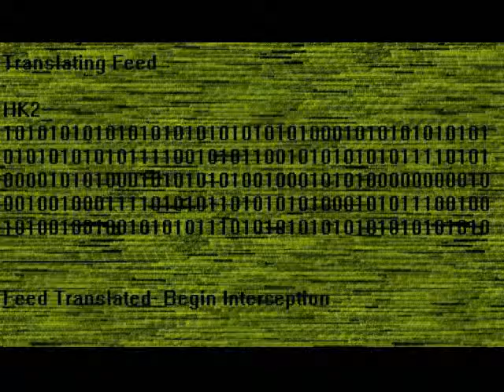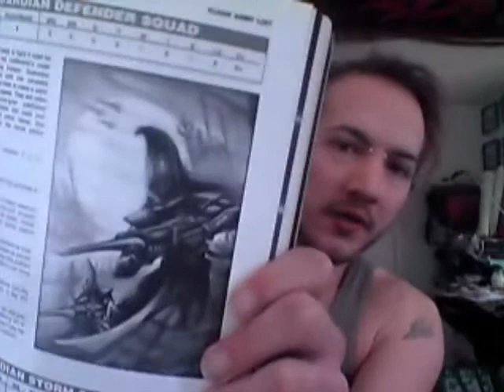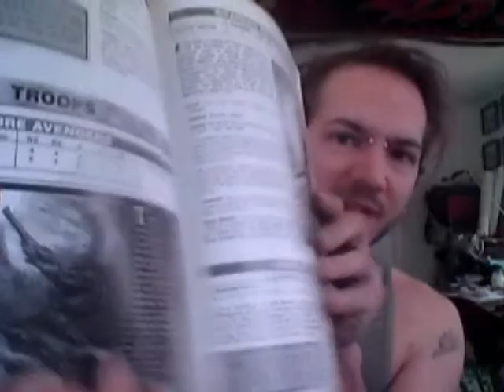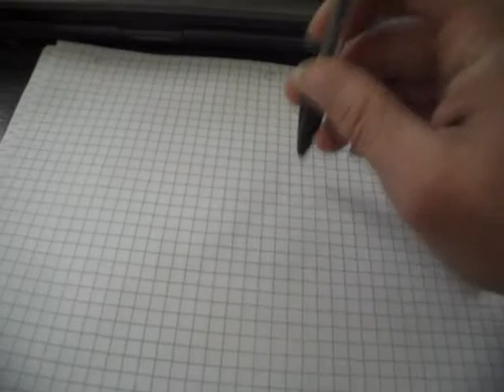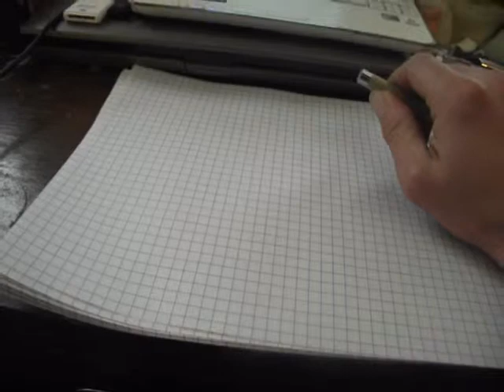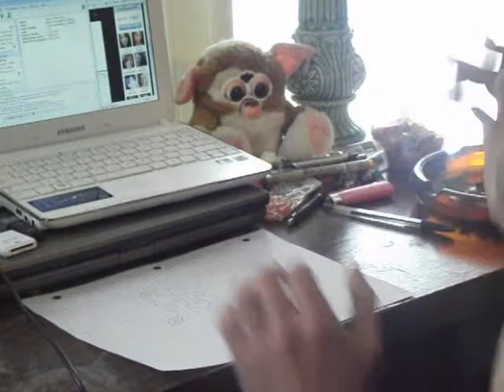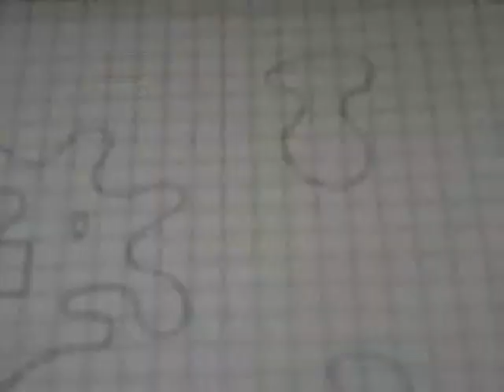Transmission- Eldar madness...